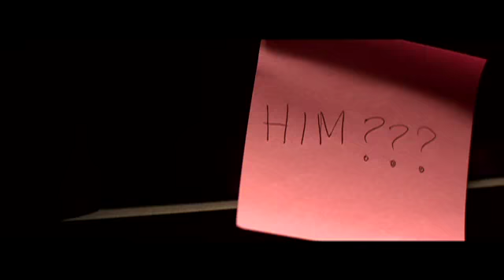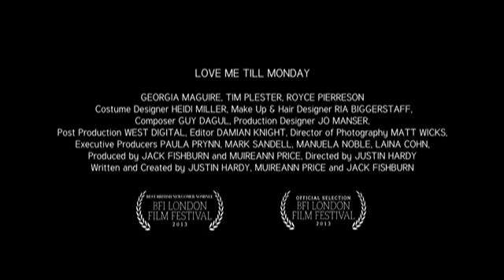Love me till Monday Trailer